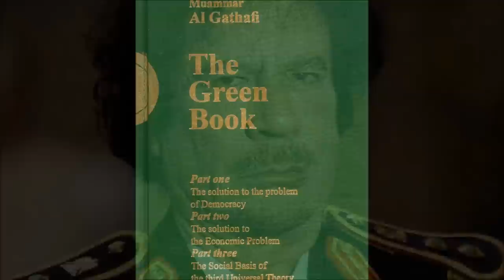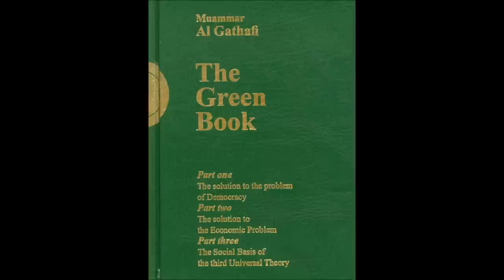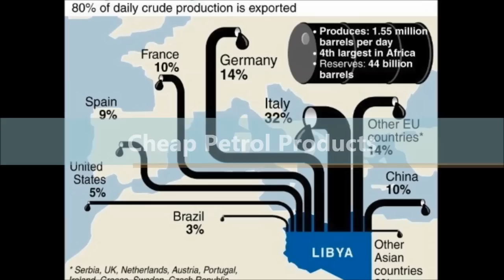10 Things About Libya Under Qaddafi's Dictatorship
"This video is about some of the subsidies given to people of Libya by Colonel Gaddafi "
10 Things You Don't Know About Libya Under Gaddafi's So-Called Dictatorship.